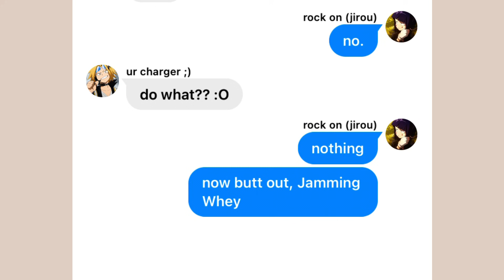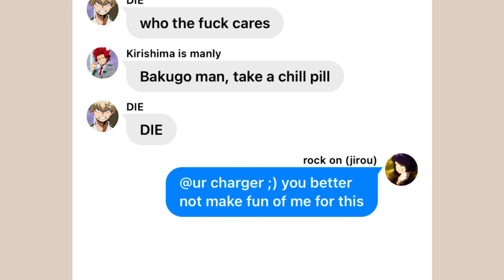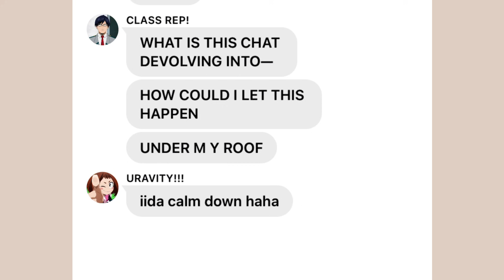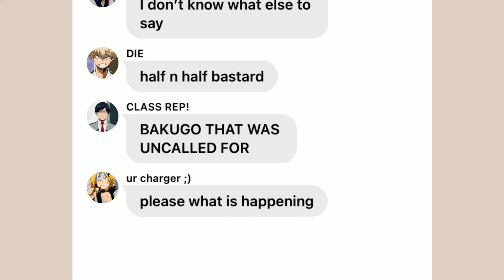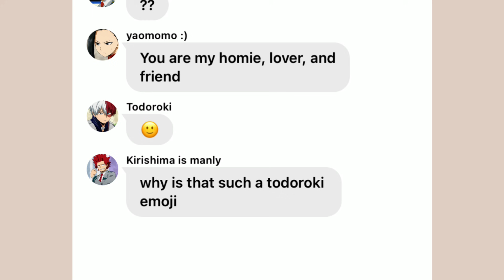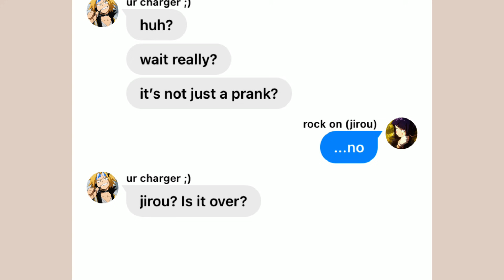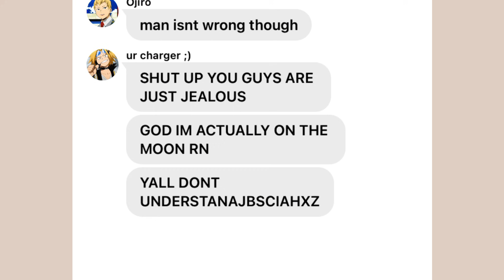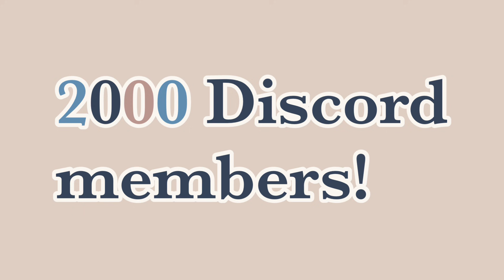Shower lyric prank (KamiJirou) — MHA / BNHA Texts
I’ve fallen absolutely in love with MHA and I have zero regrets. The ship scene is a total mess though, let’s be honest— please don’t come after me if you’re a hardcore ShinKami stan— I HAVEN’T READ THE MANGA ALRIGHT—

[All my videos consist of content written exclusively by me, Bubble Paint. Do not copy or repost. I do not own the characters. I use the app Wit to format my chat stories, and have a public profile under the name Bubble Paint.]